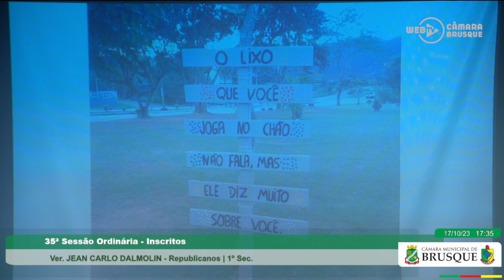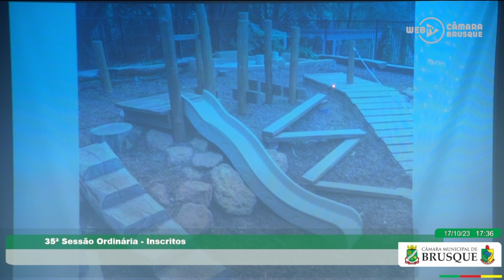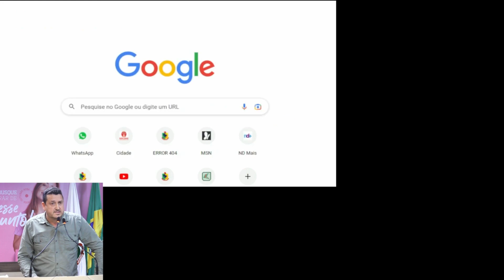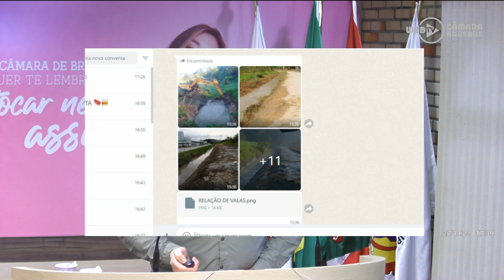17/10/2023 - Jean Dalmolin endossa proposta de criação de parques ecourbanos em Brusque